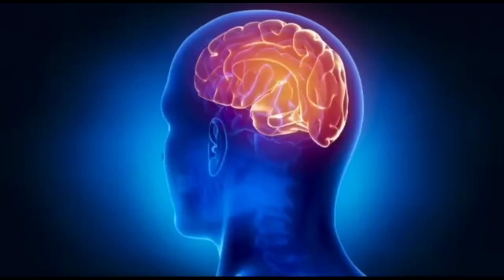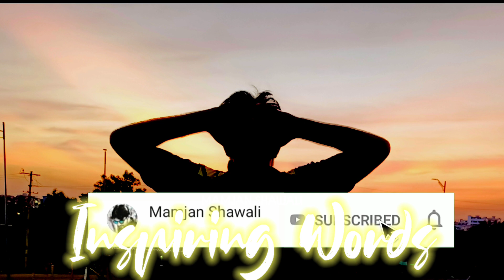లైఫ్ లో ప్రతి ఒక్కరు వినాల్సిన మాటలు||బెస్ట్ మోటివేషనల్ వర్డ్స్ ఇన్ తెలుగు||Best Motivational words